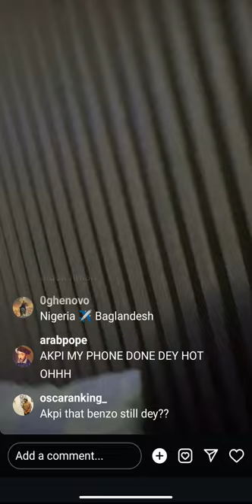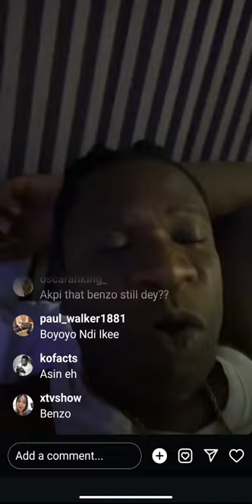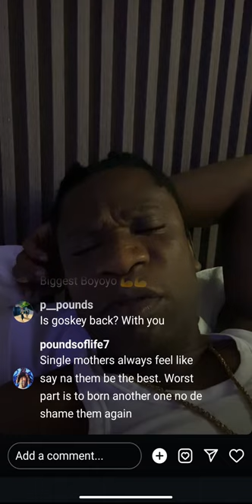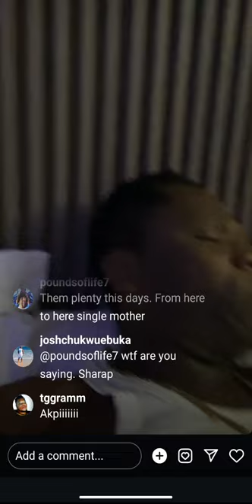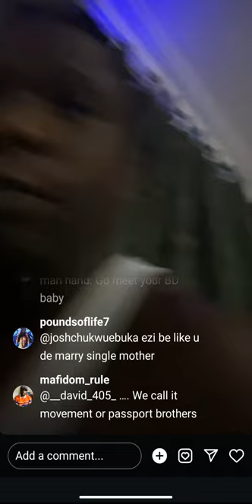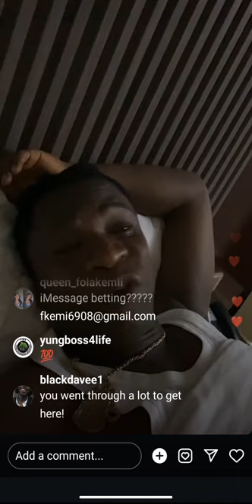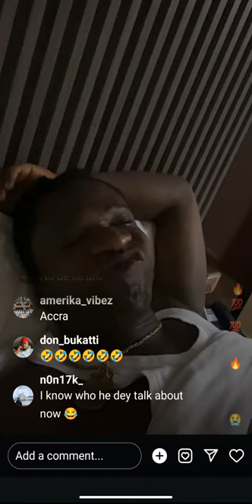My packaging is too special to have a second hand girlfriend; Speed Darlington